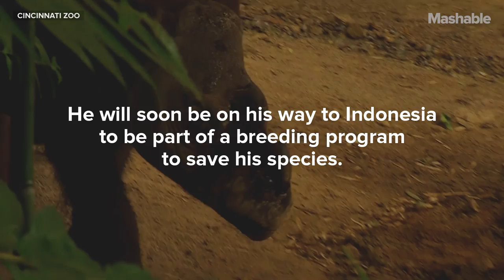The Last Sumatran Rhino in the U.S. is Going Home to Save His Species | Mashable News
This is Harapan. He has an important mission coming up in several weeks' time. The resident of the Cincinnati Zoo will soon be on his way to Indonesia to be part of a breeding program to save his critically endangered brethren.

The Sumatran rhino population is estimated to be an alarming less than 100 left in the world. Harapan — known affectionately as Harry to his zookeepers — is the only Sumatran rhino left in the U.S.